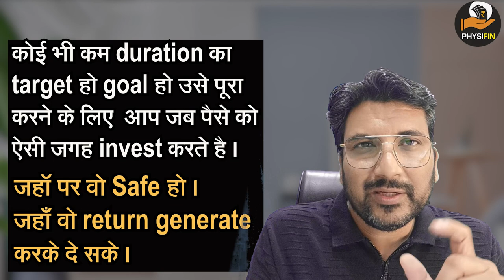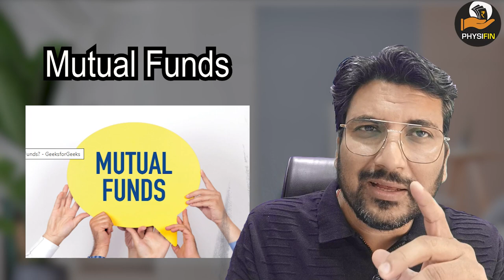SHORT TERM Investment Strategy for BEST Results and Growth of your MONEY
00:00 Introduction
00:50 Short-Term Goal?
01:54 Short-Term Investment
02:10 Asset Class Safety
03:08 Asset Class Liquidity & Accessibility
04:55 Asset Class Return
05:50 Distribution of Fund
How to Manage our Money?
MONEY MANAGEMENT: 10 +2 POINTS I Powerful Video
Want to learn how to manage your money effectively? Watch this powerful video that

emergency fund

emergency fund
budgeting apps
debt repayment strategies
investment strategies
retirement planning
Stock market
Share market
 Beginners
Share Market
finance youtube
gb finance YouTube channel
finance YouTubers